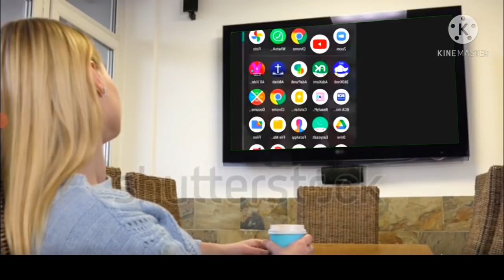Umi Dhini mencoba merayu sang debaters untuk mendukung pendapatnya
perdebatan sang debaters dg umi dhini pada babak kefua ini ,umi dhini lebih ngotot tentang dalilnya dan sang debaters lebih kalem...